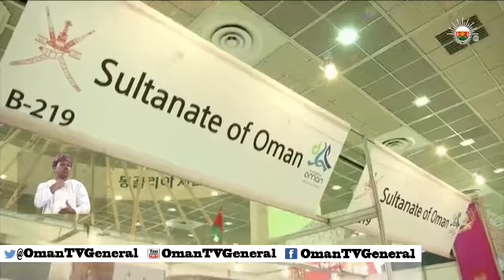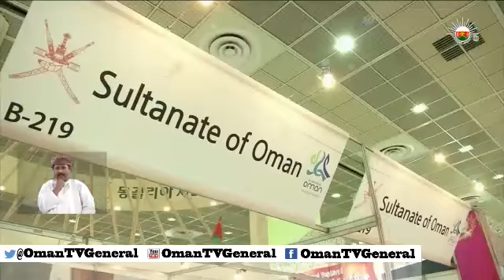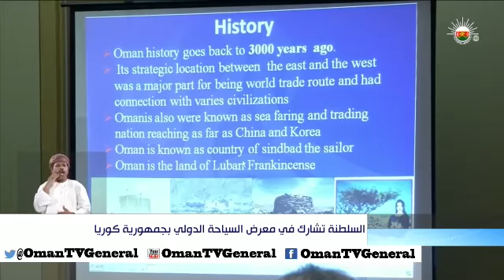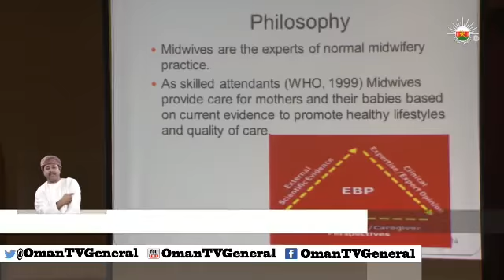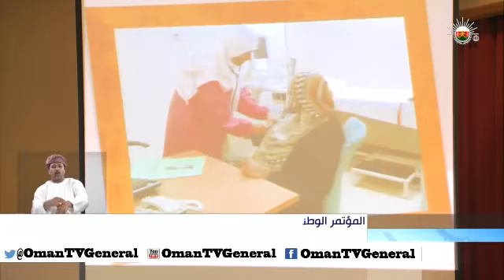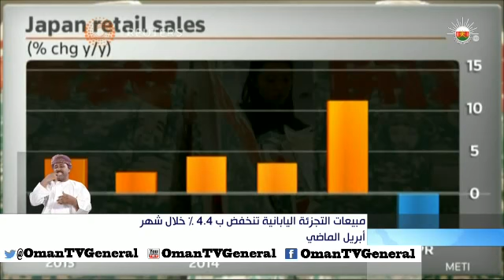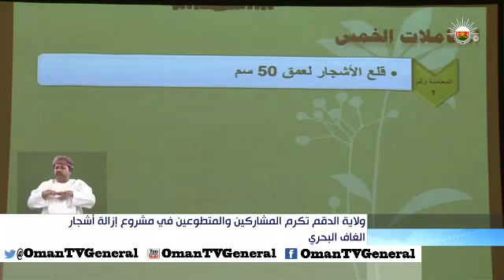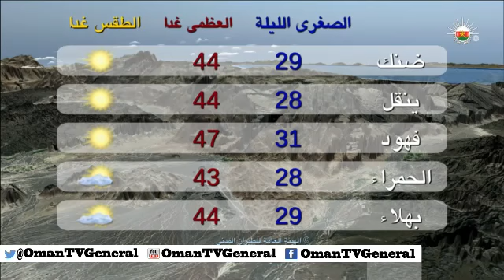أخبار العاشرة - الجمعة ٣٠ مايو ٢٠١٤